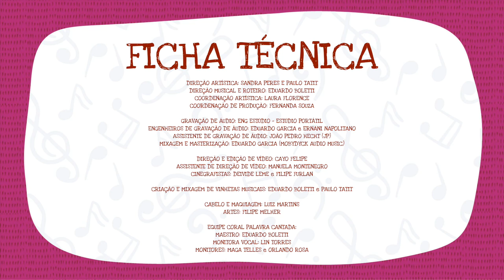Dicas e Curiosidades sobre a Voz e o Canto Episódio 1 - Respiração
Já sentiu dificuldades para respirar corretamente enquanto canta?
Como funciona a respiração para o canto?
Que tipo de treinamento podemos fazer para otimizar essa respiração?
No Primeiro vídeo da série: “Dicas e curiosidades sobre a voz e o canto” o maestro Eduardo Boletti nos mostra como
controlar a respiração para cantar e dá dicas de exercícios para melhorar essa prática.

FICHA TÉCNICA - DICAS E CURIOSIDADES SOBRE O CANTO CORAL

DIREÇÃO ARTÍSTICA: SANDRA PERES E PAULO TATIT
DIREÇÃO MUSICAL E ROTEIRO: EDUARDO BOLETTI
COORDENAÇÃO ARTÍSTICA: LAURA FLORENCE
COORDENAÇÃO DE PRODUÇÃO: FERNANDA SOUZA
GRAVAÇÃO DE ÁUDIO: ENG ESTÚDIO - ESTÚDIO PORTÁTIL
ENGENHEIROS DE GRAVAÇÃO DE ÁUDIO: EDUARDO GARCIA e ERNANI NAPOLITANO
ASSISTENTE DE GRAVAÇÃO DE ÁUDIO: JOÃO PEDRO HECHT (JP)
MIXAGEM E MASTERIZAÇÃO: EDUARDO GARCIA (MOBYDYCK AUDIO MUSIC)
DIREÇÃO E EDIÇÃO DE VÍDEO: CAYO FELIPE
ASSISTENTE DE DIREÇÃO DE VÍDEO: MANUELA MONTENEGRO
CINEGRAFISTAS: DEIVIDE LEME e FILIPE FURLAN
CRIAÇÃO E MIXAGEM DE VINHETAS MUSICAIS: EDUARDO BOLETTI e PAULO TATIT
CABELO E MAQUIAGEM: LUIZ MARTINS
ARTES: FILIPE MELHER

EQUIPE CORAL PALAVRA CANTADA:

MAESTRO: EDUARDO BOLETTI
MONITORA VOCAL: LIN TORRES
MONITORES: MAGA TELLES e ORLANDO ROSA

CORAL PALAVRA CANTADA:

Amanda Marques Barrientos
Ana Brito Haddad
Ana Carolina de Jesus Benelli
Ana Gabriela Mello Mattos
Ana Gomes Minchoni
Ana Luara do Amaral Silva
Ana Luiza Pereira Horiuti
Anabela Elias Bernabel
Angellyne Ferreira Cuenca
Antônia Gomes Minchoni
Arthur Lopes Lefevre Assumpção
Aurora Cintra Bonafé
Bárbara Rossini de Almeida Fernandes
Bernardo Teixeira dos Anjos da Silva
Camila Aiyumi Hajiro Mizuno
Cecília Bastos de Oliveira
Clara Fernandes Epstein
Clara Souza Ferreira Murahovschi
Daniel Dantas Aviles
Davi de Aguiar Filgueiras
Elis Naldoni
Elisa Borges Buck
Elisa Gitti Assis
Estela Abranches Pederneiras
Estela Cavalini Constantino
Estela Lopes Derballe de Sá Vianna
Estela Santos Araújo Silva
Eva Borges Vieira
Felipe Nunes Sonnesso dos Santos
Fernanda Negrão
Filipe de Lara Izidoro
Gabriel Torres Testa
Giovanna César Bichara
Guilherme Costa Spinelli de Carvalho
Helena Iacovelli Garcia
Heloisa Gitti Lima
João Augusto de Moura
Jorge Gieseke Meniconi Soares
Joy Avalone
Julia Pereira Cavalcante
Júlia Rocha Viana Teixeira
Lara Smilovici Mazzetto
Laura de Oliveira e Silva Baumblatt
Laura Torres Medeiros
Lia Morena Streifinger Depieri
Lorena Nascimento dos Santos
Louise Sophia Ndjiki Morales
Luiza Garcia Arsky
Maitê Deusdado Staionof
Maitê Souza de Aquino Adorno
Manuela Cordeiro Benyhe
Manuela Polistchuck Steiner
Manuela Vitória Mona Sichermann
Maria Luísa Ambrosi Aggio
Maria Luiza Francisco Gomes
Maria Oliveira de Vasconcellos
Marina Miura
Nicolly Dawn Molluro Ferreira
Rafaela Meyer Gamba
Rebeca Ferreira de Oliveira
Sarah Assolini Franco
Sarah Donadio
Scarlet Strauss Dornelles
Sophia Dedini Ragusa
Stella Ferreira Pires
Theodora Felix Érnica
Valentina Elias Talaisys
Bernabel Verônica de Souza